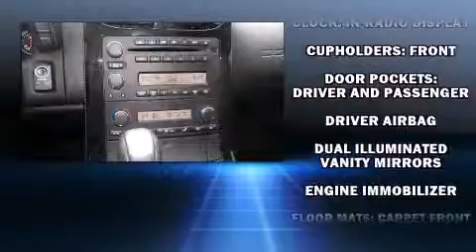2008 Chevrolet Corvette in Terrell, TX 75160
Randall Noe Chrysler Dodge

Climb inside the 2008 Chevrolet Corvette. This 2 door, 2 passenger coupe just recently passed the 10,000 mile mark! Chevrolet made sure to keep road-handling and sportiness at the top of it's priority list. Smooth gearshifts are achieved thanks to the powerful 8 cylinder engine, and for added security, dynamic Stability Control supplements the drivetrain. Chevrolet infused the interior with top shelf amenities, such as: a tachometer, a trip computer, automatic dimming door mirrors, front bucket seats, heated door mirrors, remote keyless entry, and 1-touch window functionality. Features such as automatic climate control and leather upholstery prove that economical transportation does not need to be sparsely equipped. With high intensity discharge headlights illuminating your path, you'll always appreciate maximum visibility. Premium sound drives 7 speakers, providing you and your passengers a sensational audio experience. Safety equipment has been integrated throughout, including: dual front impact airbags with occupant sensing airbag, traction control, ignition disabling, onStar, and 4 wheel disc brakes with ABS. A Carfax history report provides you peace of mind by detailing information related to past owners and service records. Our team is professional, and we offer a no-pressure environment. They'll work with you to find the right vehicle at a price you can afford.